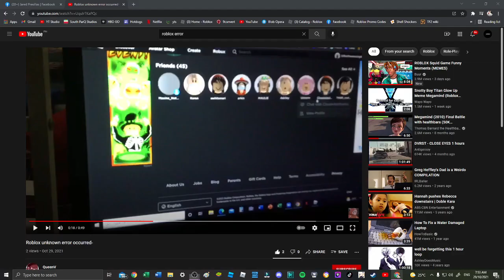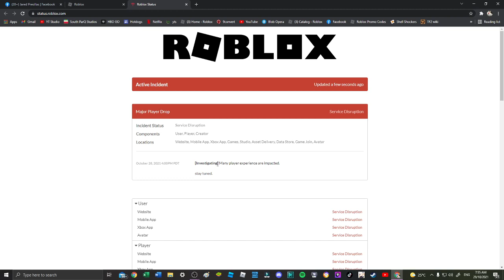the Roblox website might be shut down!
it's happening to my friends, random people I don't know and YouTubers.